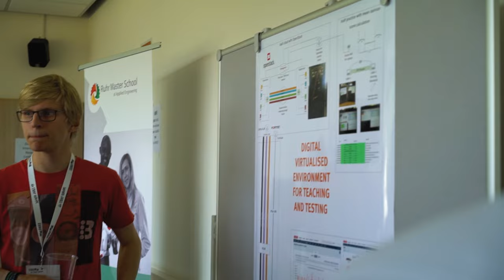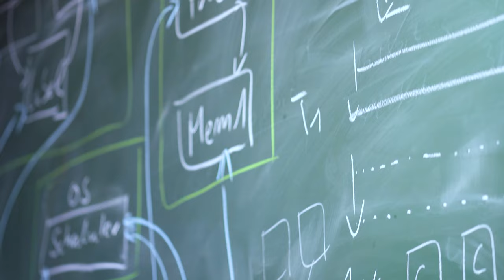Master Digital Transformation (MDT) at FH Dortmund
Transform the world into the digital future – Join the English-taught Master's in Digital Transformation (MDT) at the Dortmund University of Applied Sciences and Arts (Fachhochschule Dortmund). Study in a very friendly international environment, with projects turning cutting-edge knowledge into practical experience in the dynamically growing high-tech industries of the German Ruhr Valley region.

Interested?